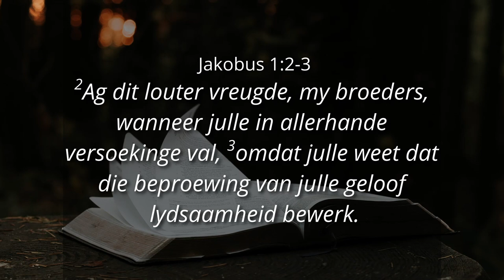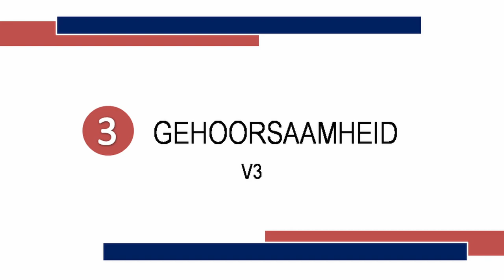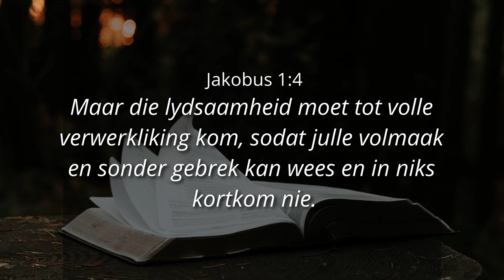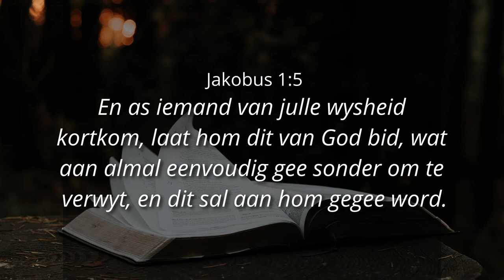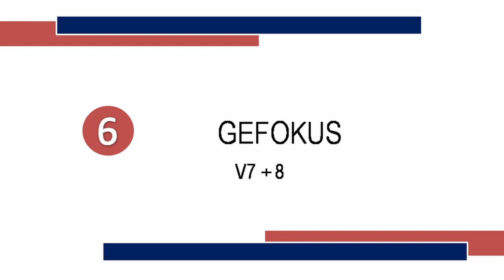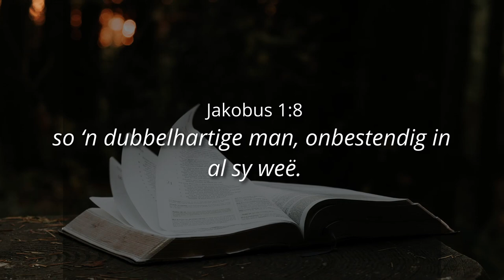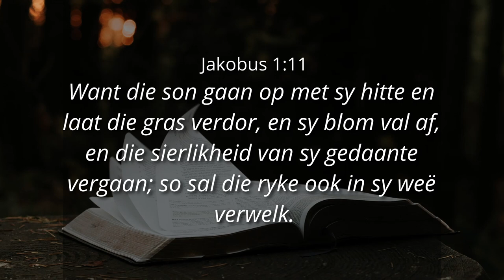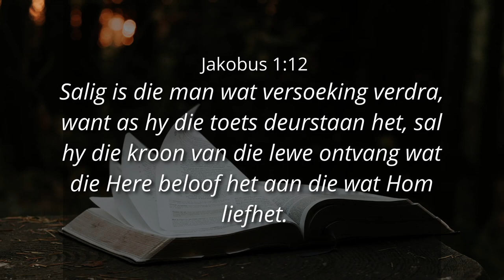GESINDHEID AS SLEUTEL TOT 'N VOL LEWE - Ps. Cornelis van Heyningen